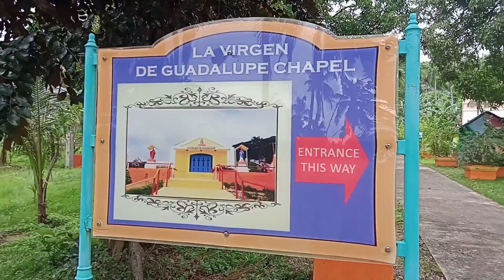La Virgen de Guadalupe (3)